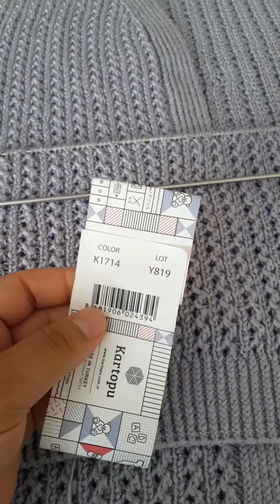Sarmaşık yelek modeli